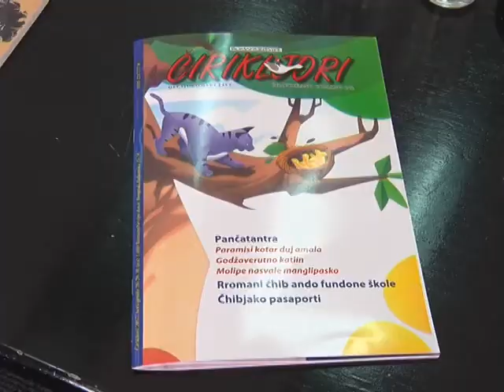Učenje romskog jezika